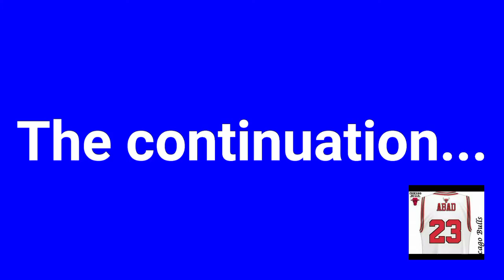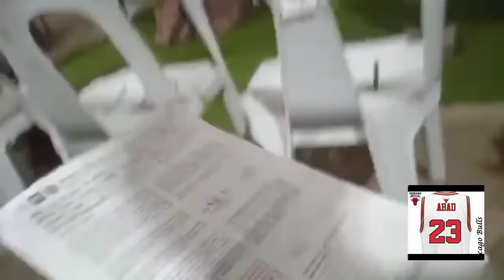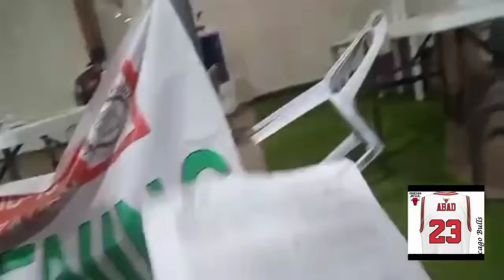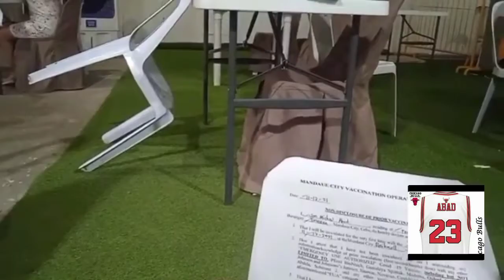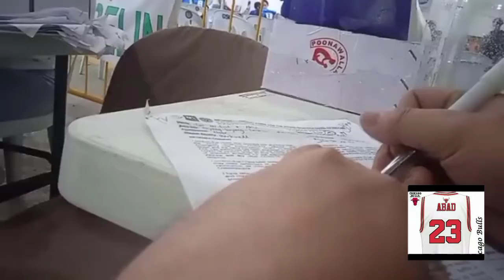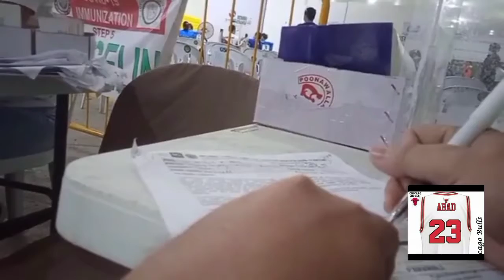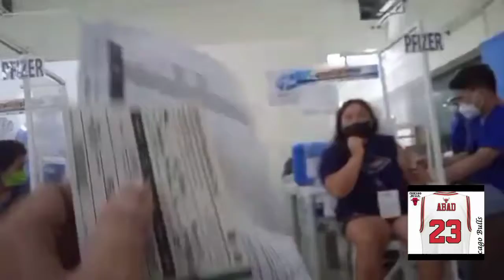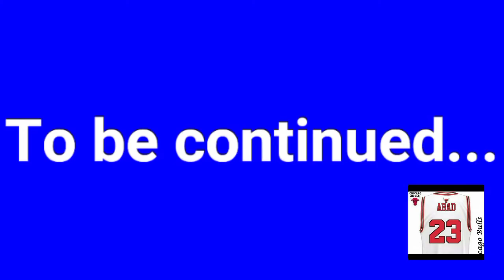First dose vaccination story ( Part 5 )